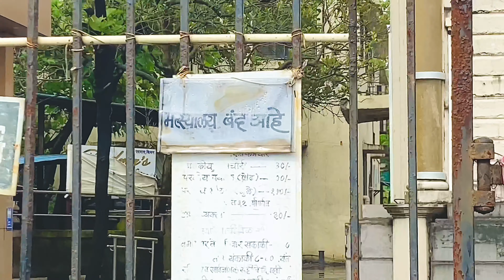Aquarium of Mumbai \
Mumbai ka Aquarium

Taraporewala Aquarium in Mumbai is the oldest aquarium of India and among the most visited attractions of Mumbai. Local people come to this place along with their family, and many kids also visit this aquarium during school excursions.

It has over 100 species of fish and other aquatic animals like sharks, seahorses and turtles. The collection consists of freshwater, marine and tropical fishes brought from around the world. Visitors enter the gallery through a glass tunnel around which fishes and water plants are on display.